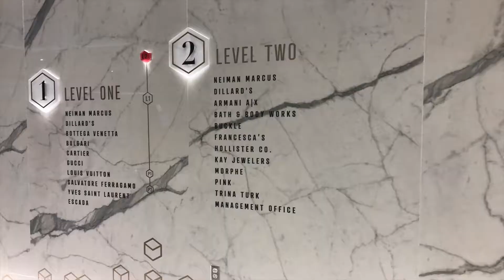Scottsdale fashion Square mall during Christmas - ARIZONA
Scottsdale mall